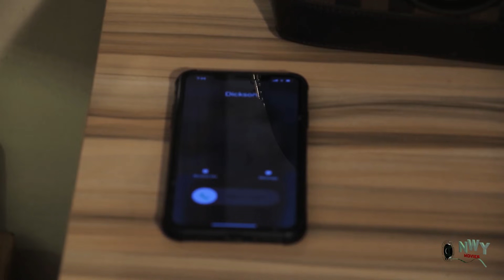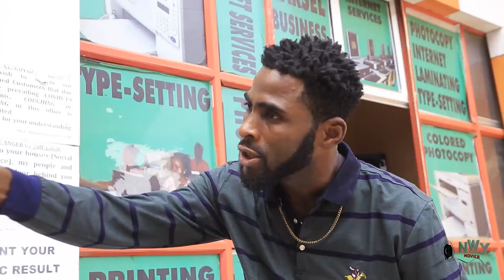2 Village Touts In Love with the Princess NEW MOVIE Season 7&8 - Luchy Donalds 2021 Latest Movie